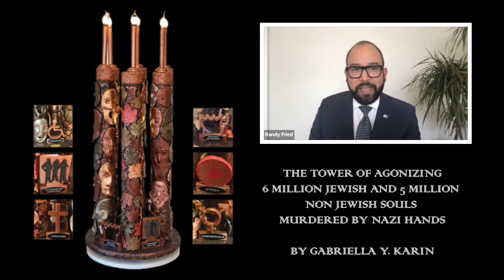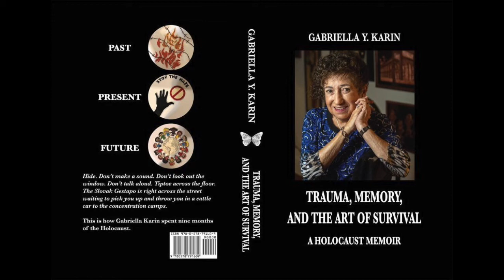Survivor Speaker Series with Gabriella Y. Karin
International March of the Living Survivor Speaker Series with Gabriella Y. Karin on January 20, 2022 at 1:00PM ET.

Gabriella is a survivor of the Holocaust and has dedicated her life to Holocaust education as a docent and speaker worldwide. She has become an acclaimed sculptor through which she dramatically depicts the horrors of the Holocaust and hope for a more peaceful future. She is dedicated to educating young people in schools and has traveled with the BJE Los Angeles March of the Living delegation to Poland and Israel every year since 2012 and speaks to the students of her experience and encourages and advises them.